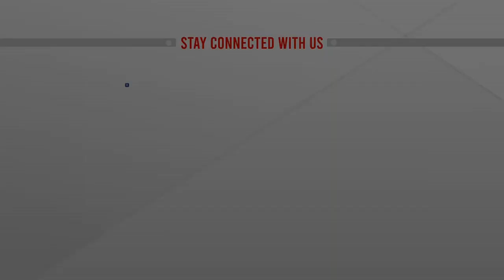নৌ বাহিনীকে শক্তিশালী করতে কাজ করছে সরকার